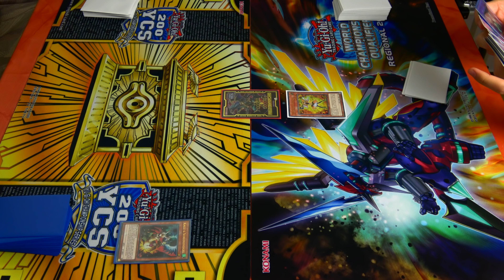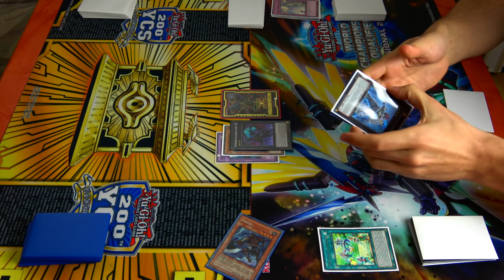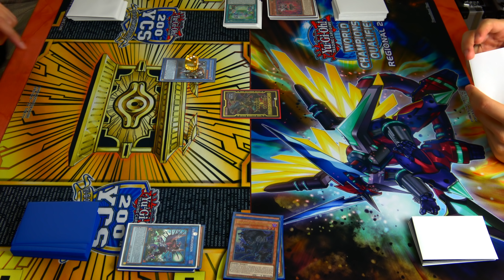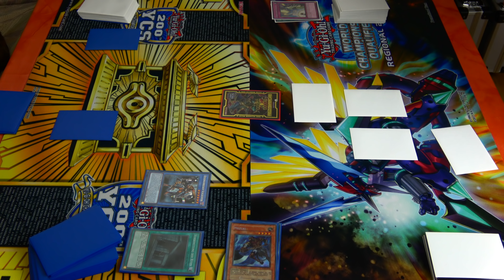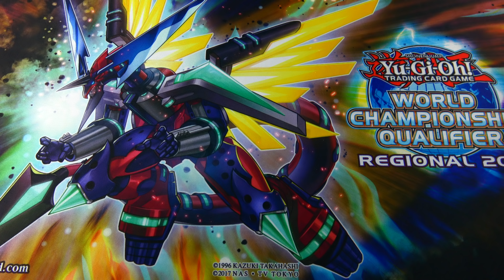Outtakes - Duellserie: Venschrecken vs. Trickstar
Wir haben uns erneut den Spaß erlaubt ein wenig durch die unveröffentlichten Szenen durchzugehen und das Beste davon mit euch teilen. Wir wünschen euch viel Spaß damit ;)

Custom Playmat:
Renebrain-15